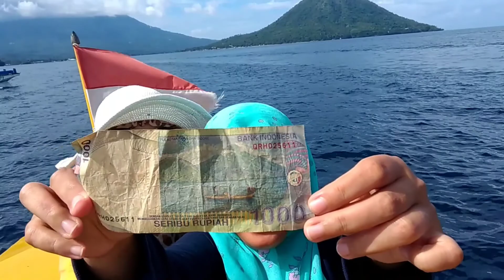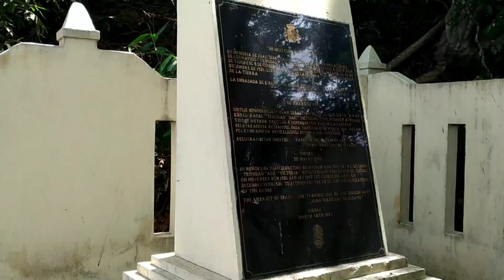Naik Kapal Cepat dari Pelabuhan BASTIONG Ternate ke Pelabuhan RUM Tidore